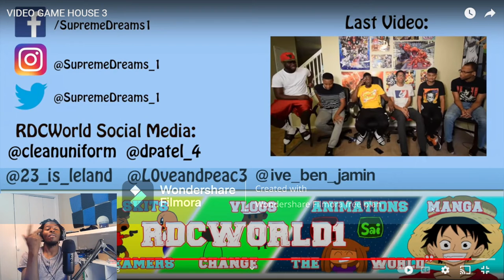RDCworld1 - Video Game House 3 - REACTION